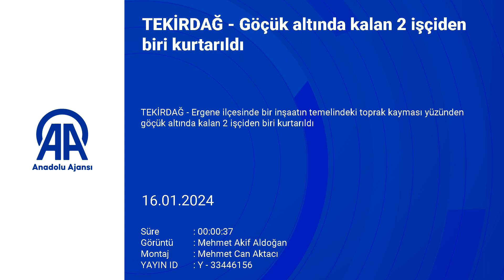Tekirdağ'da göçük altında kalan 2 işçiden biri kurtarıldı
Tekirdağ'ın Ergene ilçesinde bir inşaatın temelindeki toprak kayması yüzünden göçük altında kalan 2 işçiden biri kurtarıldı.

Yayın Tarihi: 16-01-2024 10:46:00